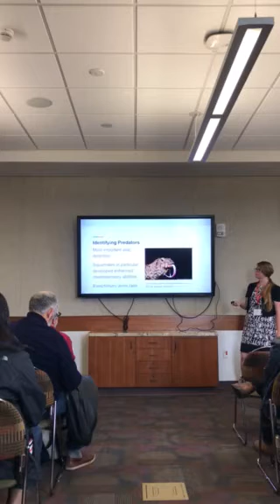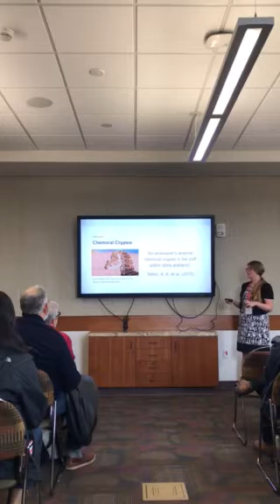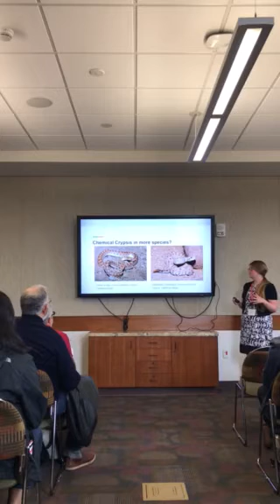SRS Presentation 2018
Anti-predator behaviors of the Banded Gecko